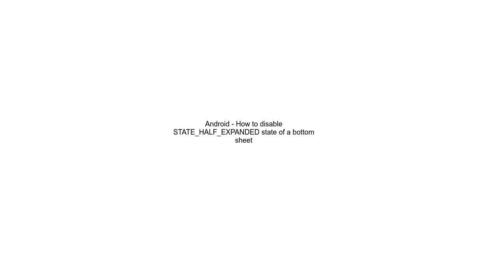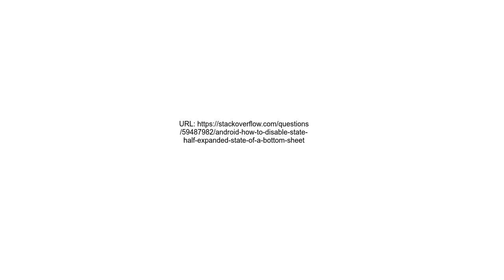Android How to disable STATE HALF EXPANDED state of a bottom sheet